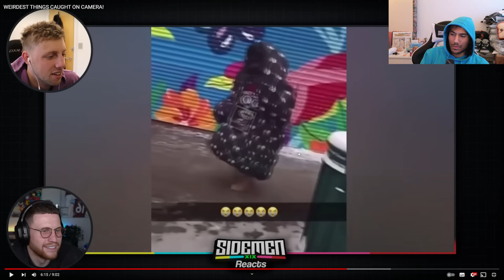Sidemen look at WEIRDEST THINGS CAUGHT ON CAMERA!